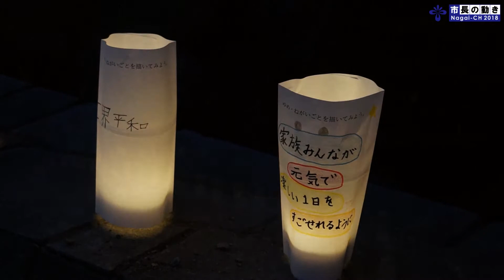みんなで灯そう夢灯（H30.6.23)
あやめまつりの風物詩「みんなで灯そう夢灯」が6月23日、あやめ公園で行われました。この催しは長井青年会議所が主催して今年で10年目。今年は市内の子ども達の夢や願いを描いた過去5年分のランタン約1万基と、空に浮かべられたスカイランタンが園内を彩りました。この日は天候にも恵まれ、たくさんの子ども達や親子連れが会場を訪れ、自分が描いたランタンを探す光景が見られました。また、会場内ではオカリナ演奏も行われ、音楽と明るいランタンの灯が会場を優しく包み込みました。